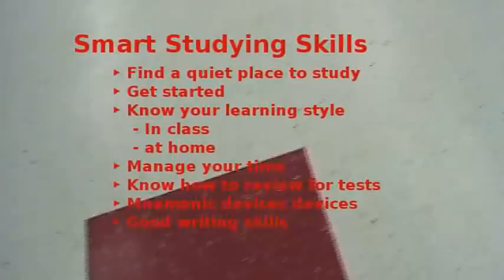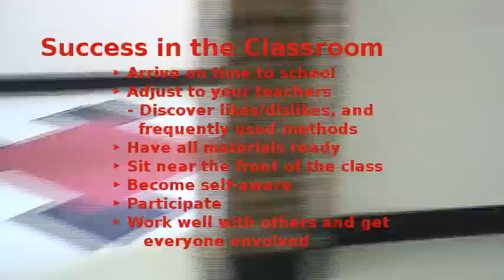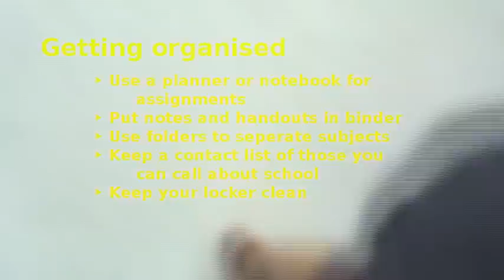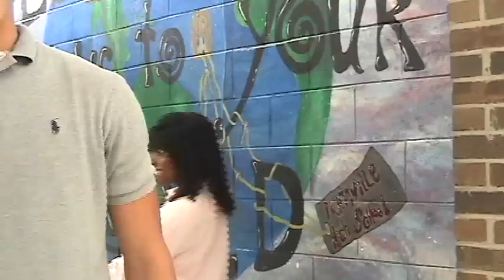How to get good grades - 2009 Prattville High School ACT Prep project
This one fixed most/all of the errors. Edited using kdenlive. All free resources. The 'Power P' watermark logo is copyright PHS (licensed by website) Wasn't sure who to talk to about permissions, but if there are any problems send a message to